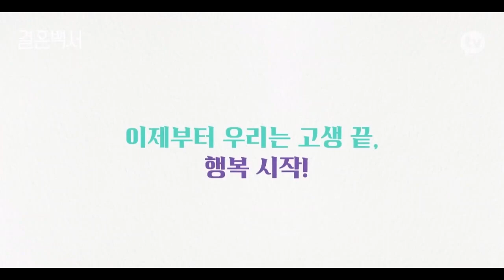결혼백서 Marriage White Paper Main Trailer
A relatable tale about a couple in their 30s preparing for marriage.

Expecting a fairy tale ending, the reality proves to be somewhat different. From the meeting of their families to finding a house, planning for their big day has the couple facing some realistic issues.